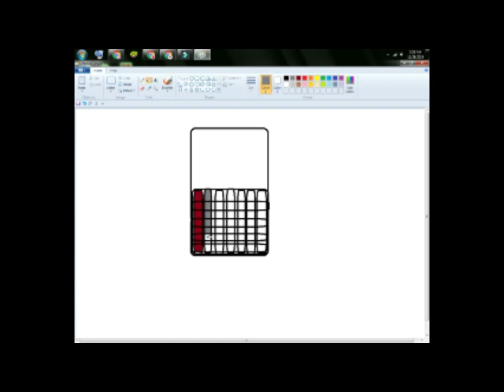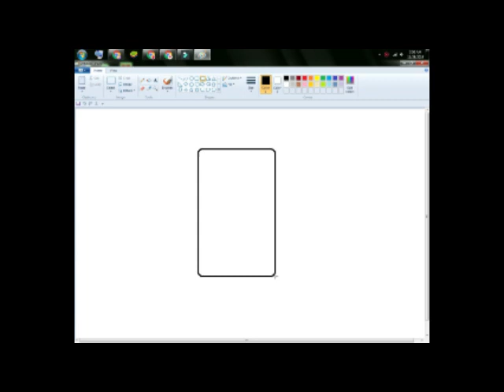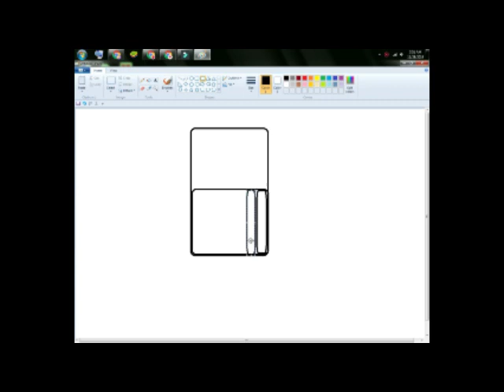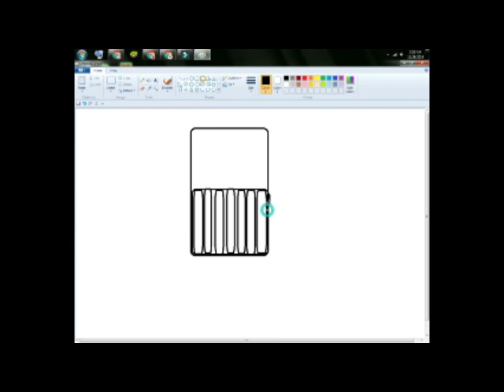how to make a keypad mobile painting in pc